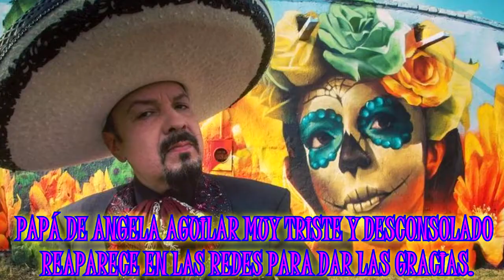PAPÁ DE ANGELA AGUILAR MUY TRISTE Y DESCONSOLADO REAPARECE EN LAS REDES PARA DAR LAS GRACIAS